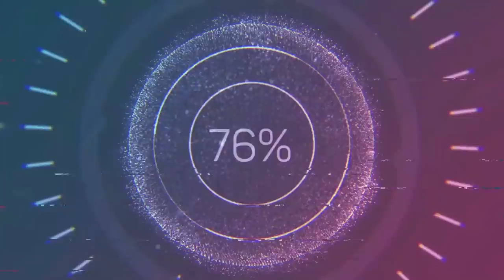ITO ANG TIPS&TRICKS KO KAPAG IHIHIWALAY KO NA SA FLIGHT CAGE ANG MGA BONDED PAIR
Bago natin ihiwalay yung bonded pair sa flight cage. Kailangan muna natin makita yung SIGNS na sila na ang dapat maging kapares.